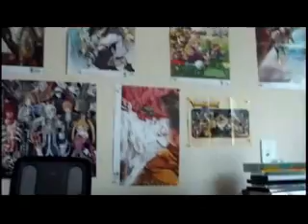Where is the Start Button? Episode 4: Mega Man 3 Part 3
Due to camera issues on this day of shooting the hook for this was lost on the last part, but this can be considered a bonus feature, where we show you the gaming den hook up with all the gaming systems.